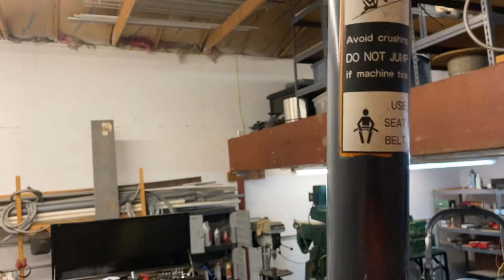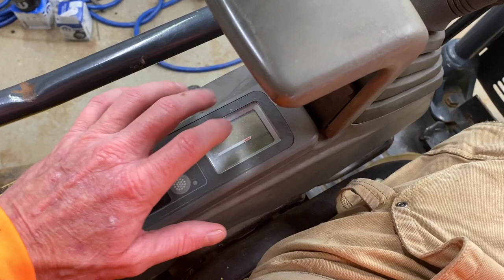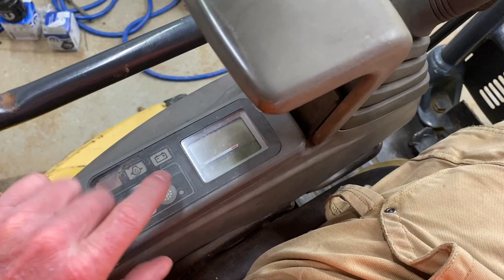Buying or Selling a Mini Excavator.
Buying or Selling a Mini Excavator.  Things that you need to know about buying or selling an excavator.